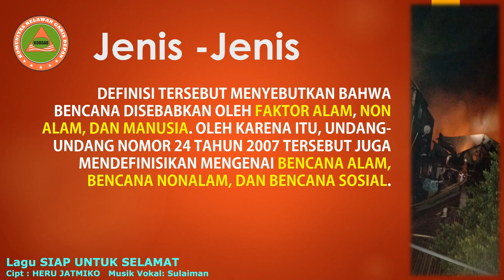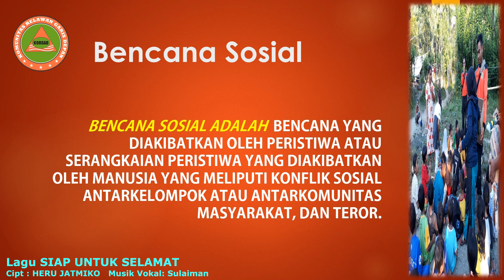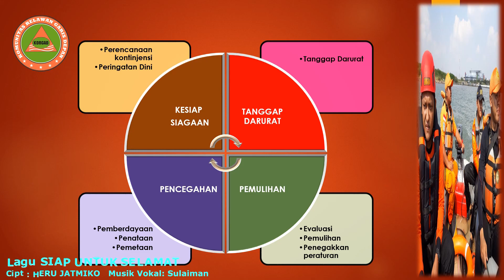SIAP UNTUK SELAMAT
Potensi bencana di Indonesia sangat besar. Berbagai macam jenis bencana pernah terjadi di Indonesia. Untuk itu kesiap siagaan masyarakatnya harus dibangun sejak dini